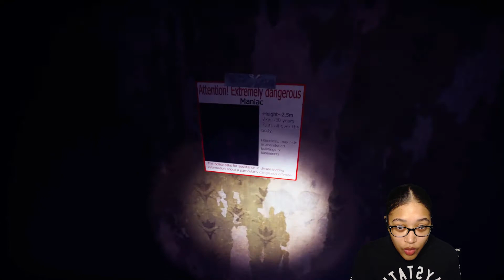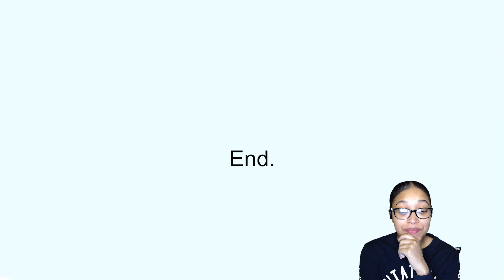THE SCARIEST GAME IVE PLAYED [Wrong Floor]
I walked in thinking "this is just going to be a practice video".
I was dead wrong. This is the scariest game I've played on this channel.
How can I erase this from my memory??